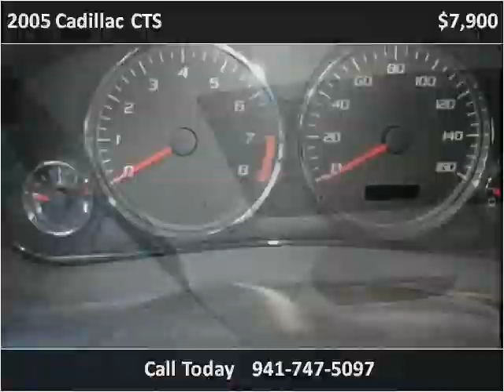2005 Cadillac CTS Used Cars Bradenton FL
This 2005 Cadillac CTS is available from Sunny Florida Motors.